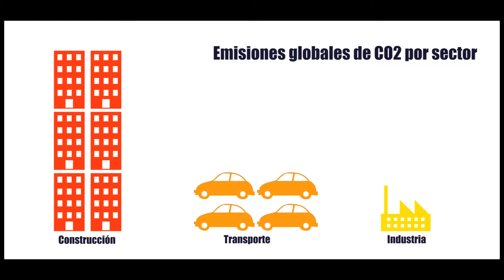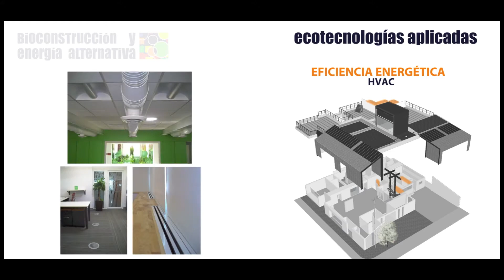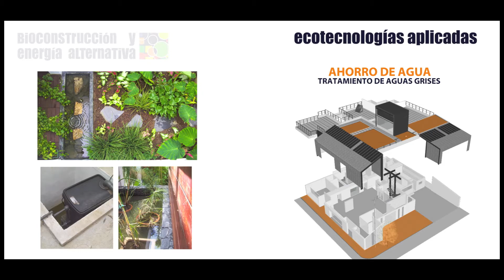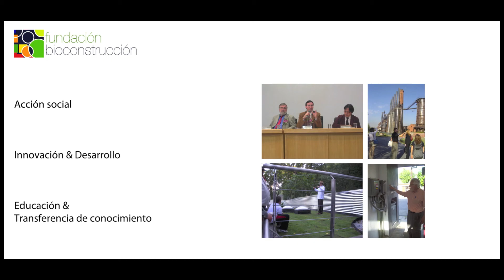Bioconstrucción y Energía Alternativa [ nuestras oficinas ]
Bienvenidos a Bioconstrucción y Energía Alternativa
Pioneros en desarrollo y certificación de edificación sustentable y sistemas de energía renovable. Conoce nuestras oficinas, las más ecológicas de América Latina.